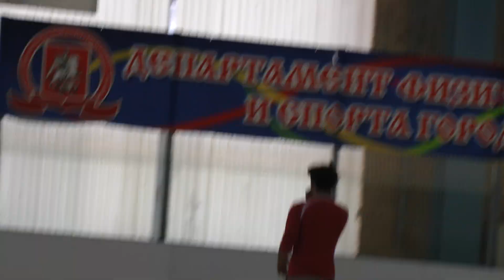Вера Базарова и Юрий Ларионов. фрагмент ПП .Тренировка 4.08.13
Базарова и Ларионов фрагмент ПП .Тренировка 4.08.13